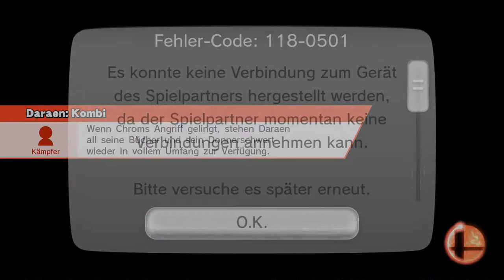Let's Play Super Smash Bros Wii U[Deutsch,Hart auf Hart] - Zelda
Mal sehen ob diese Prinzessin gerettet werden muss.

Sprache:Deutscher Audio, Deutsches Kommentar
Blind:nein
Schwierigkeitsgrad:/
Sonstiges:Online Ranked matches

Ich versuche mich in diesem Projekt mit anderen Leuten Weltweit zu messen und die Rangleiter etwas hoch zu klettern ^^.
In jeder Folge kommt ein anderer Charakter dran was ja wohl für abwechslung sorgen wird.
Warnung!
Ich bin kein Profi in diesem Spiel und so wie ich spiele sollte es besser nicht nachgemacht werden!
Schaut euch daher andere richtige Profis an wenn ihr professionelle Gameplay tipps finden wollt, hier gehts einfach nur um den Spaß am Spiel ^^.